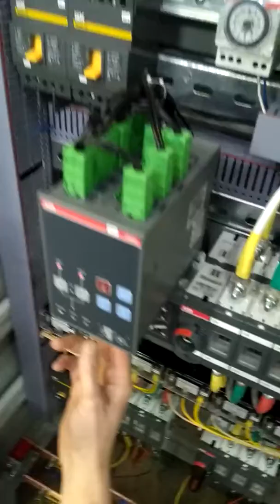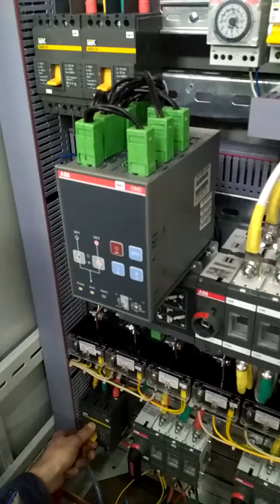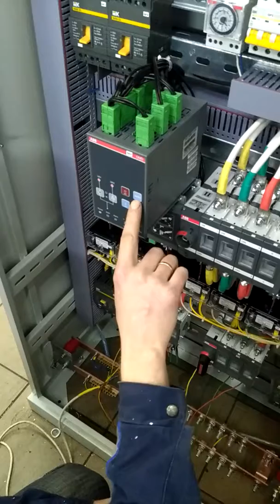АВР проверка, настройка и работа ABB